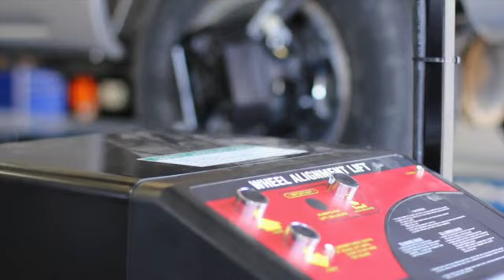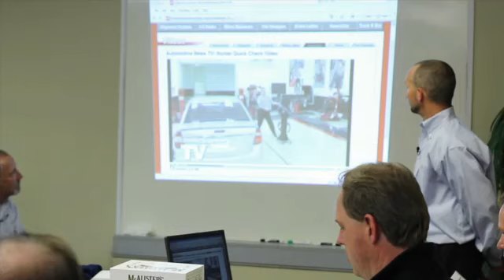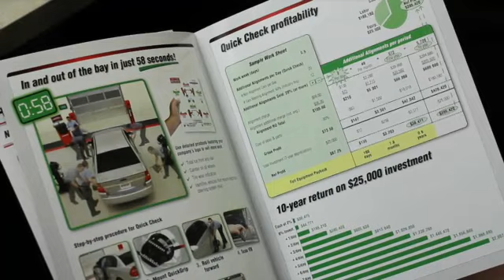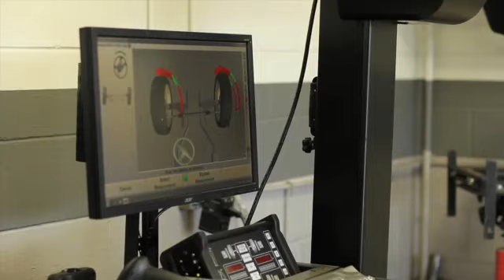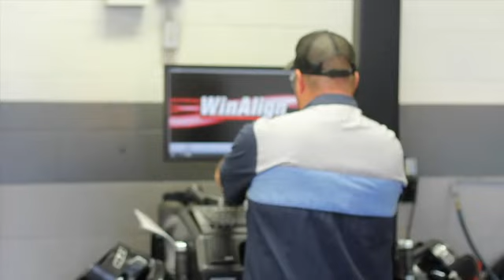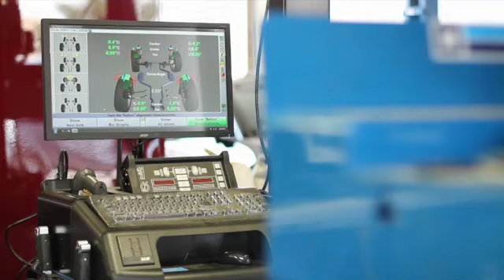Markley Motors Testimonial (Long).mp4